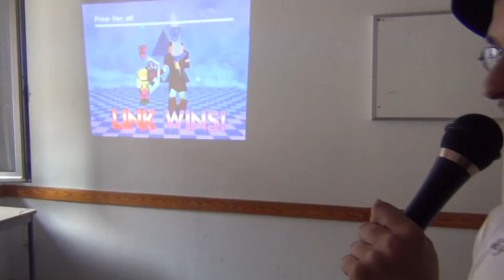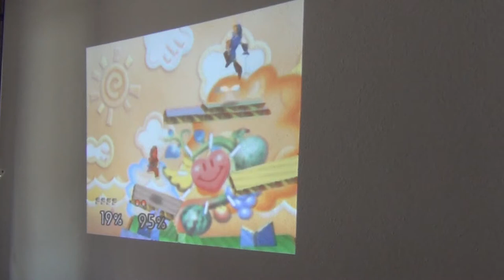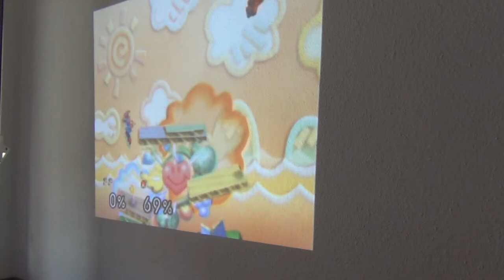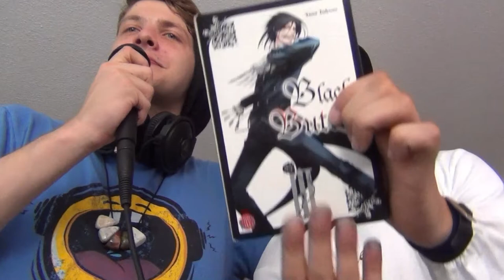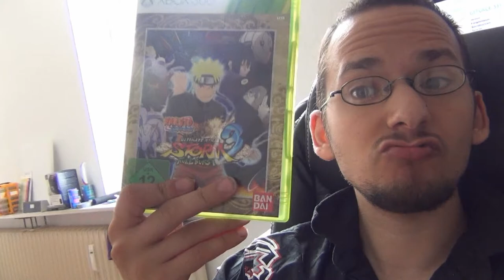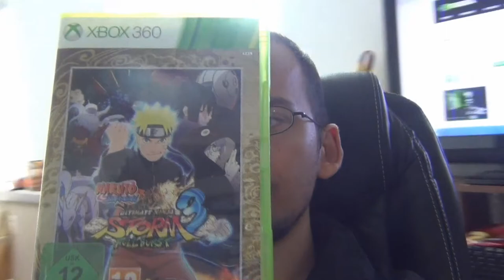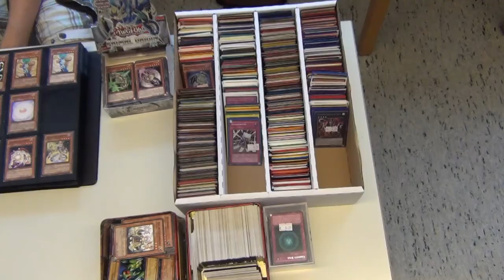Let's Play Reallife [Kamf] #007 - SUPER SMASH BROS BROOOOOOOO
Also! Wenn ihr Naruto haben wollt, einfach ein Cosplay-Foto als eine Naruto Figur an SFG-Facebookadresse senden. Diese Aktion geht bis zum 1.09.14 und wird je nach Einsendungen länger dauern.
Kamf: Frankfurter Straße 298
          Kassel